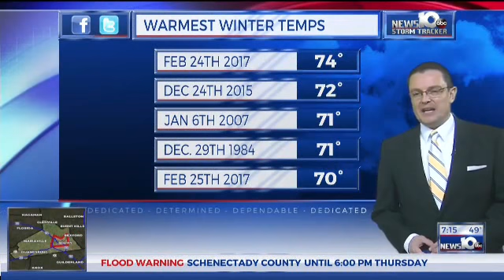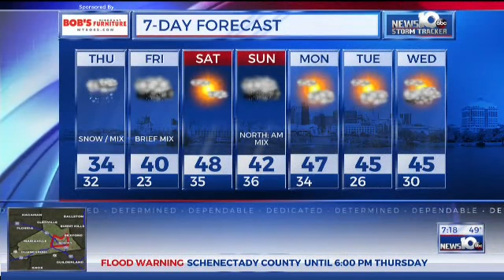Storm Tracker Forecast - Wednesday, February 21.....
UPDATE at 7:35pm. latest Storm Tracker Forecast that just aired during NEWS10abc on FOX23 at 7pm. Wednesday, February 21.